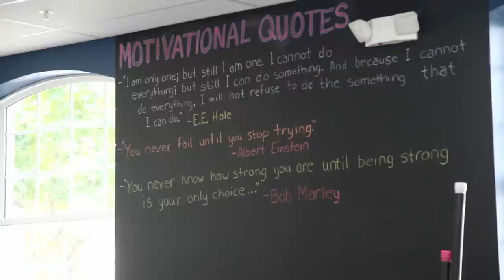Stay In Step